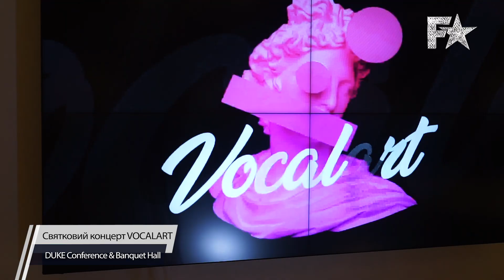Святковий концерт VOCALART - DUKE Conference & Banquet Hall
У музиці гармонія – одне з головних засобів виразності. Вона додає насиченості і барвистості, а іноді і несе на собі велику частину смислового і емоційного навантаження. Музика виражає те, що не може бути сказано і те, про що неможливо мовчати. Так вважав Віктор Гюго і ми з ним повністю згодні!  Талановиті, креативні та мега позитивні. У самому серці Одеси пройшов великий Вокальний концерт, що організовує студія VocalArt під керівництвом Світлани Захарової та Дмитра Алтухова.